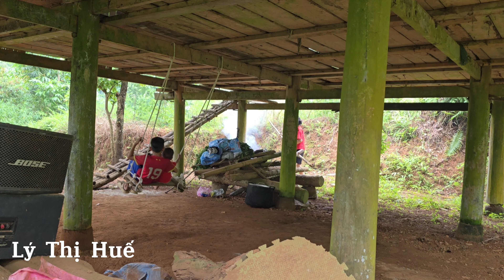a guy saved me when i went into the forest to pick bitter tea and had an accident/daily life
I wish you and your family good health, happiness and luck. Your encouragement is the strength for me to move towards a better life.

I went into the forest to pick bitter tea leaves to make a drink and went to get bamboo shoots to sell at the market but unfortunately had an accident. But luckily a guy saved me and took me home...